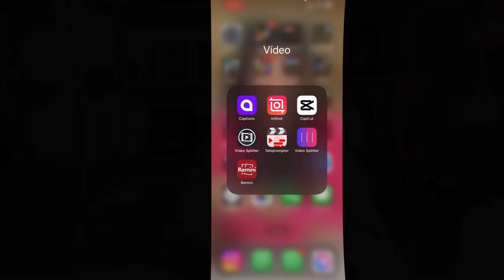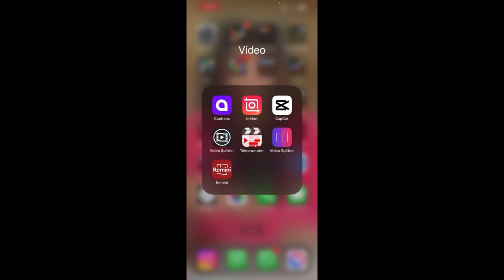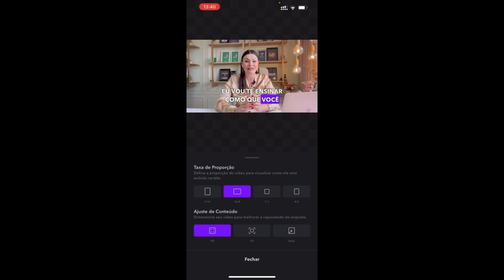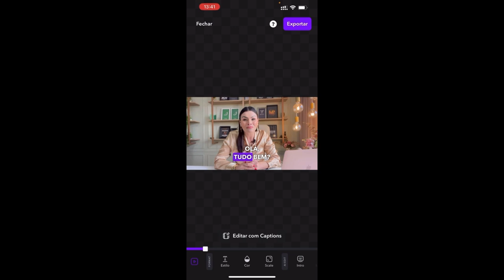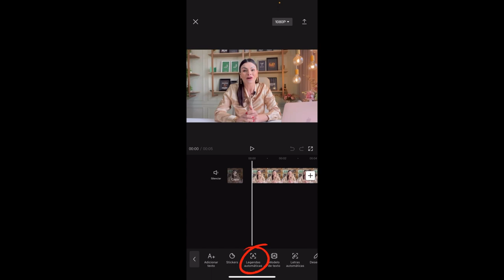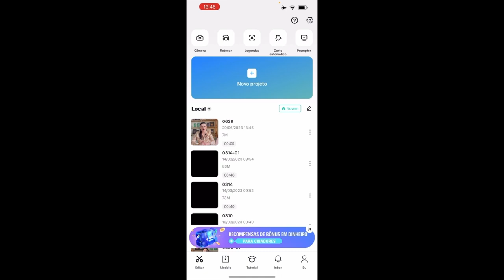Colocar Legenda: Como colocar legenda automática em vídeo | Jéssica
Como colocar legenda automática em vídeo

No vídeo de hoje, vou mostrar a vocês como colocar legenda automática em vídeo.

 Isso mesmo, você não precisa mais gastar horas transcrevendo e sincronizando manualmente as legendas dos seus vídeos.

Com este método fácil e rápido, você poderá adicionar legendas automaticamente aos seus vídeos de forma eficiente.

Acredite ou não, o processo de como colocar legenda automática em vídeo é muito mais simples do que você imagina.

Então, assista agora e saiba sobre a melhor ferramenta hoje disponível no mercado que podem fazer o trabalho pesado por você.

Com apenas alguns cliques, você poderá gerar legendas automáticas precisas e de alta qualidade, economizando tempo precioso.